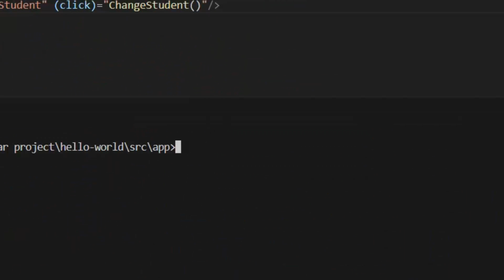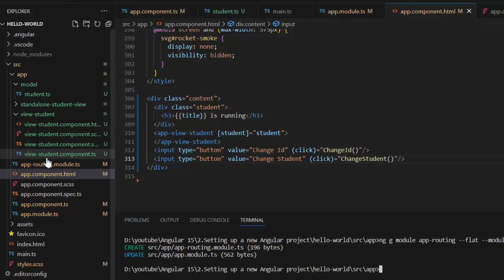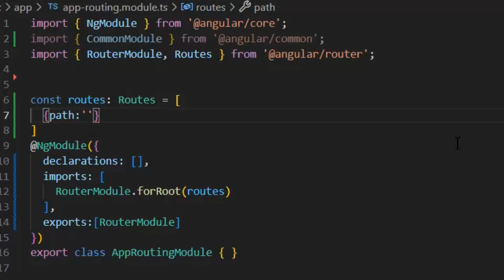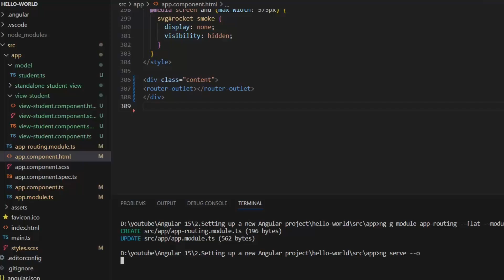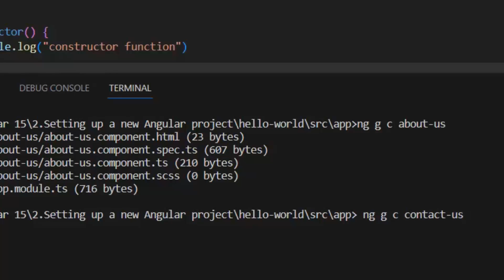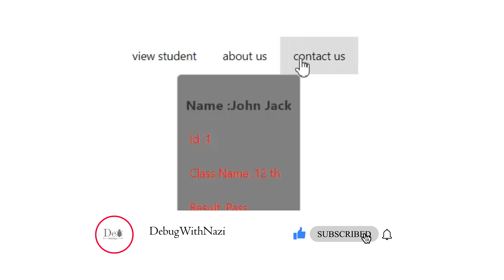Basics of Routing in Angular | Mastering in Angular 15 from Beginner to Advanced Course | Lecture 14